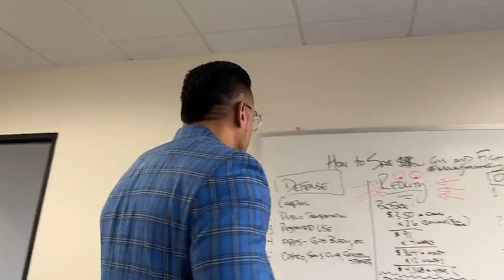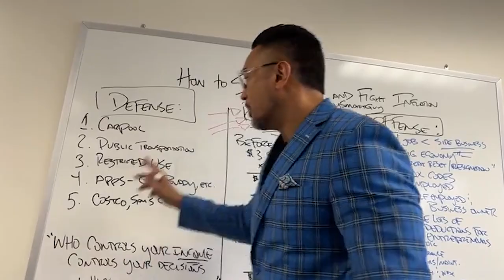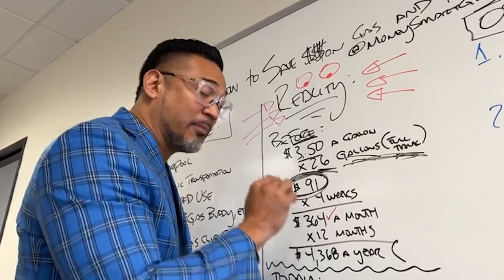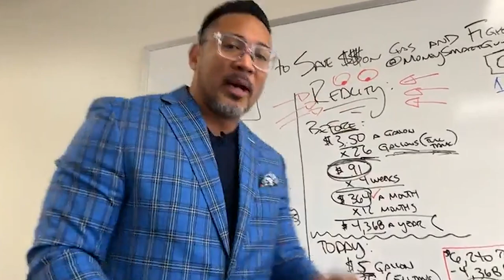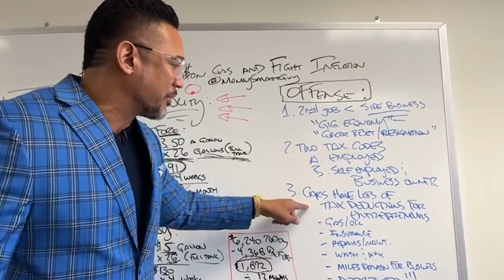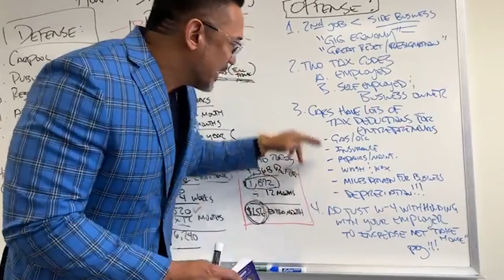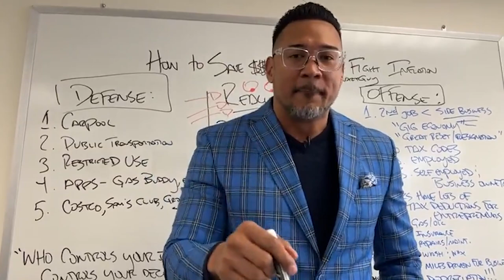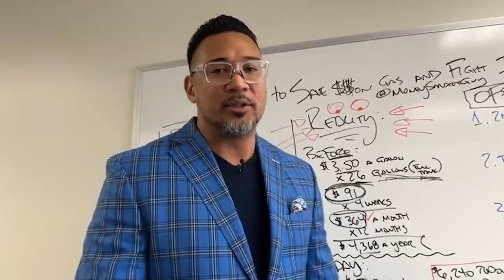How to SURVIVE the GAS CRISIS and FIGHT INFLATION in 2022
In this recorded live stream I break down how to save money on gas during this gas crisis in 2022 and combat inflation